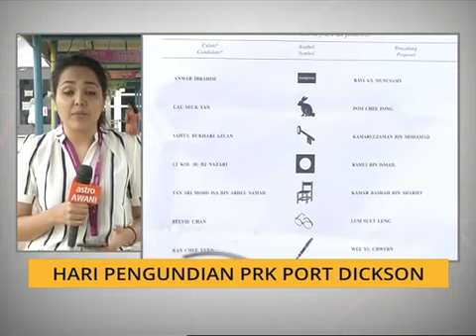Perkembangan semasa hari pengundian PRK Port Dickson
Pengundi Port Dickson akan menentukan siapa Wakil Rakyat pilihan mereka hari ini.
Dan bagi mendapatkan perincian proses pembuangan undi yang berlangsung sejak pagi tadi kita terus ke Port Dickson bersama Arfa Yunus.